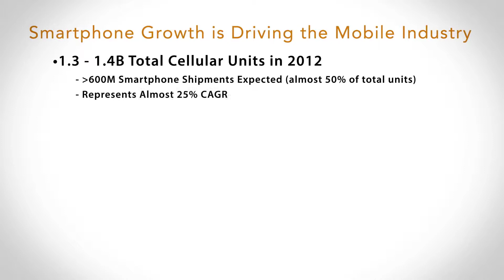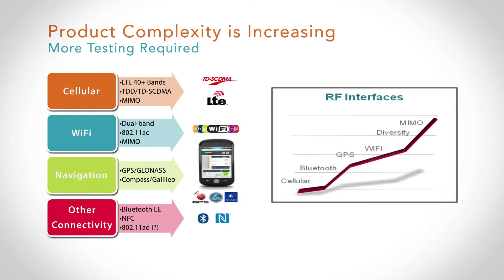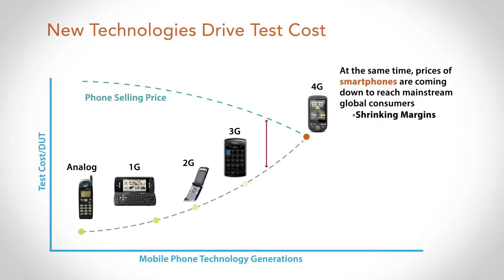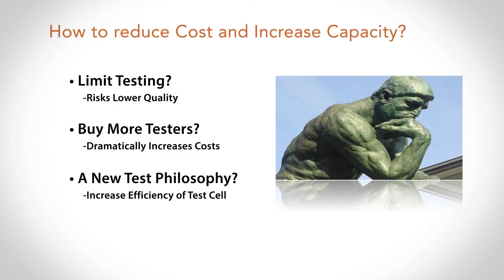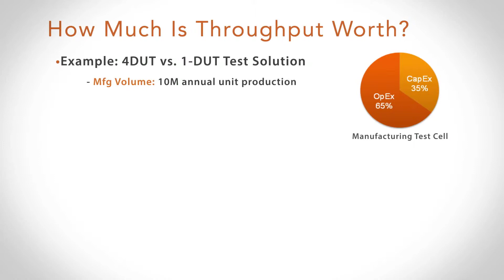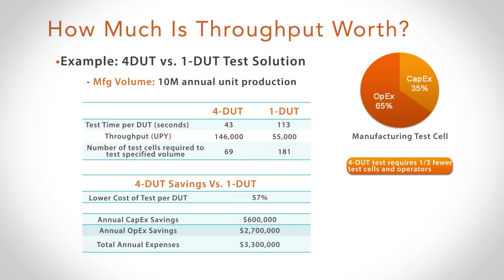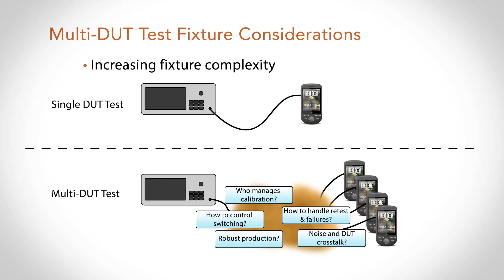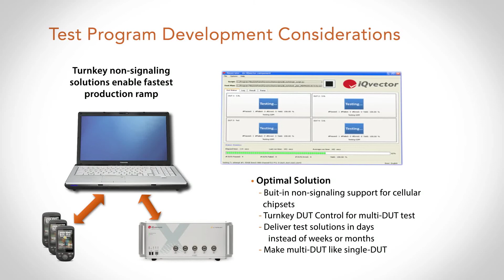IQxstream® - Testing Four Devices Faster Than They Can Test One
LitePoint unveils the first multi-DUT 2G/3G/4G mobile device testing solution that provides the fastest time-to-volume manufacturing and increased throughput.

Built for speed, LitePoint provides the lowest total test cost with IQxstream's innovative non-signaling and sequence-based methodologies—reducing test time by more than 75% compared to traditional approaches.